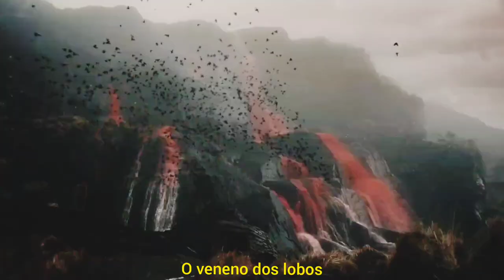Wolf's Bane - FANFIC TRAILER TAEKOOK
ROMANCE | ABO | ALFA x ÔMEGA

Perfil spirit: taemutuals
Perfil wattpad: tkmutuals
Perfil twitter: @taemutuals